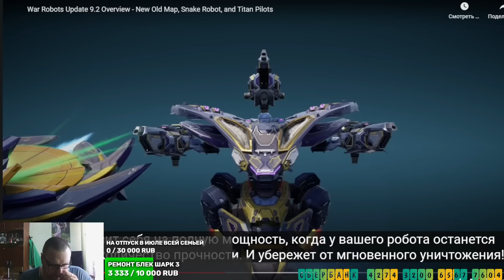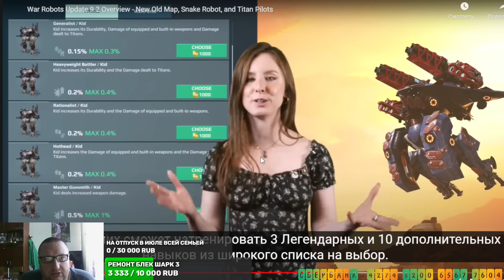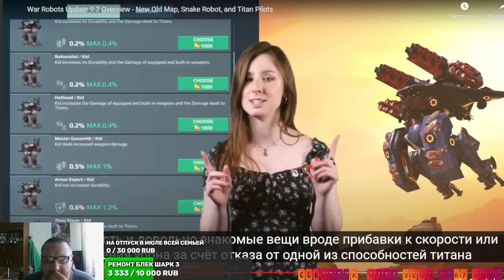War Robots ОБЗОР 9.2 с Братухой